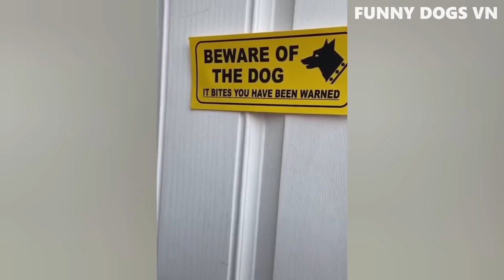Funniest Animals 26